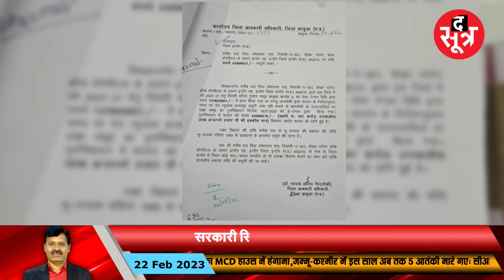सरकार ने नई आबकारी नीति तो बना दी मगर घोटाले को रोकने की नीति कब बनेगी?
सरकार ने नई आबकारी नीति तो बना दी लेकिन आबकारी विभाग.. शराब ठेकेदारों पर जो मेहरबानी कर सरकारी खजाने की चूना लगा रहा है उसके लिए नीति कब बनेगी.. दो ऐसे मामले है जिसमें विभाग की तरफ से केवल पत्र ही लिखे जा रहे हैं कार्रवाई कुछ नहीं हो रही

The Sootr
Atarangi Media house private limited
3, Indira Press Complex,